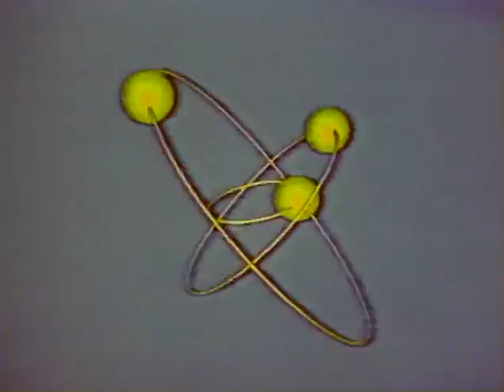2 unlimited let the beat control your body 1994